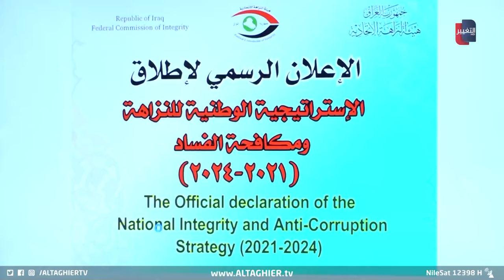السوداني يكلف اللامي برئاسة هيئة النزاهة لهذه الأسباب | تقرير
بتكليفِ محمد علي اللامي رئيساً لهيئة النزاهة، يؤكد رئيسُ الوزراء محمد شياع السوداني التزامَ حكومته بمحاربةِ الفساد عبْر اختيارِ الشخصيات ذاتِ الخبرة العميقة في هذا المنصبِ الحساس والمهم للدولة.
موقع قناة التغيير الفضائية  الالكتروني